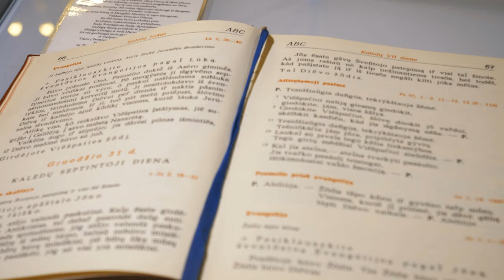Kas yra egzorcizmas? kun. Arnoldas Valkauskas | Tikėjimo klausimai